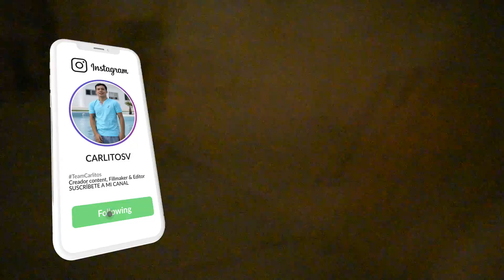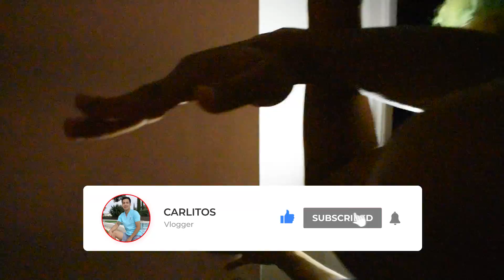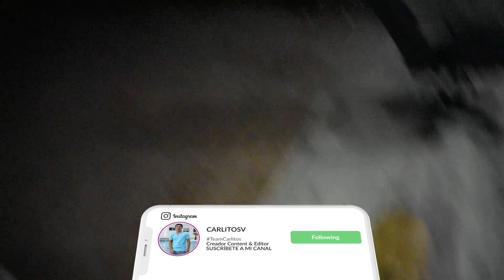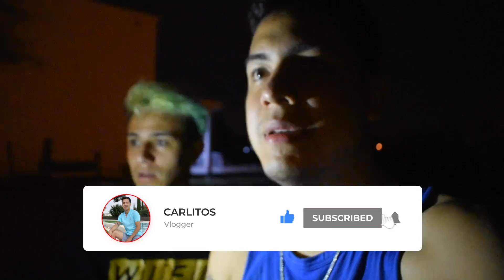APARECE UN FANTASMA EN LA MANSIÓN WIFI A LAS 3 AM